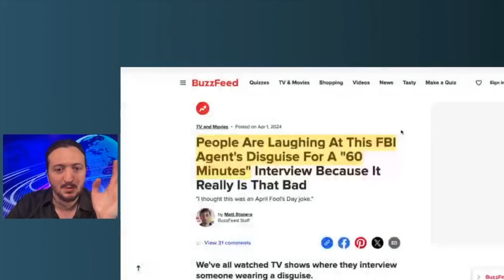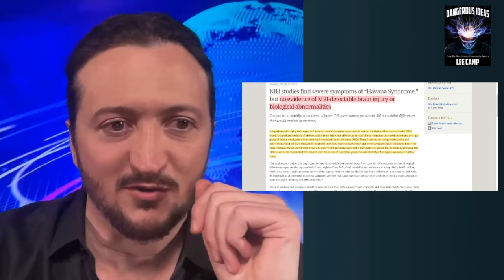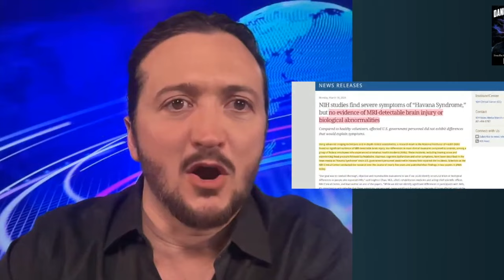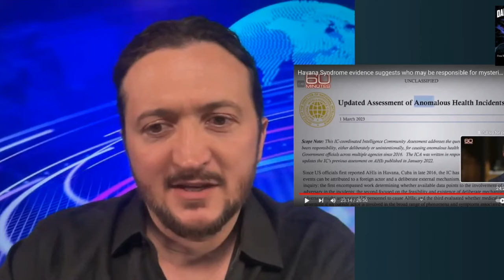CBS '60 Minutes' RUINED By Unhinged Propaganda Piece!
Lee Camp EVISCERATES a CBS '60 Minutes' expose on Havana Syndrome. It was so ridiculous that it has gone viral - not in a good way.